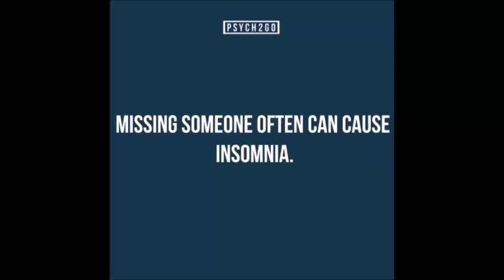12 Symptoms of a Psychopath (Antisocial Personality Disorder) | Psych2Go